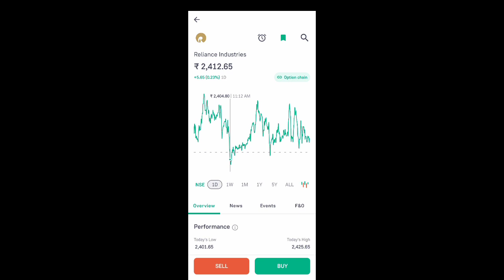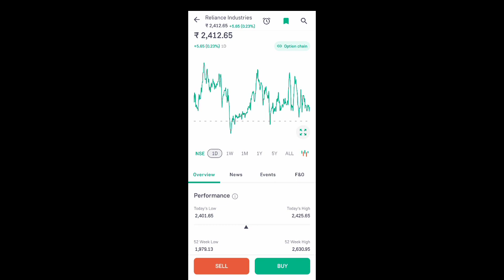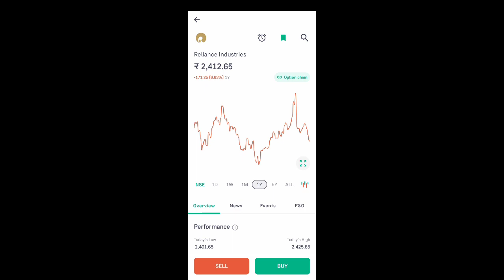reliance industries share latest news l reliance share latest news today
App Link